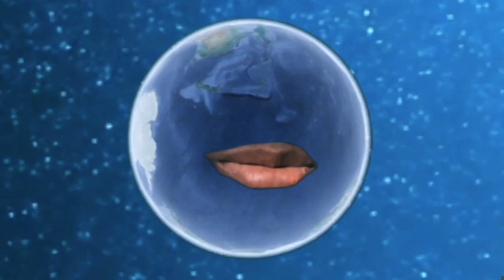Kailash Parvat.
Mount Kailash is the most mysterious and sacred mountain in the world located at the top of Kailash Range. It is part of the Trans-Himalaya in the Tibetan Autonomous Region of China. Strangely but its shape is like the pyramid of Egypt and is also known as the “Biggest Man-made Pyramid”.

Mount Kailash lies around the origin of the longest river of Asia the Indus River, Sutlej, Brahmaputra and Karnali River. It is a very religious place among 4 religions Bon, Buddhism, Hinduism, and Jainism.